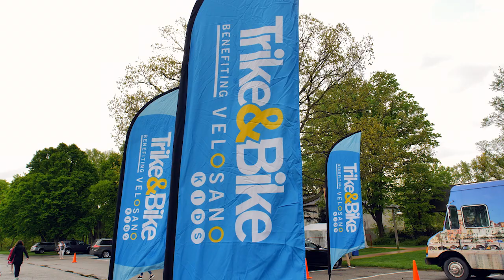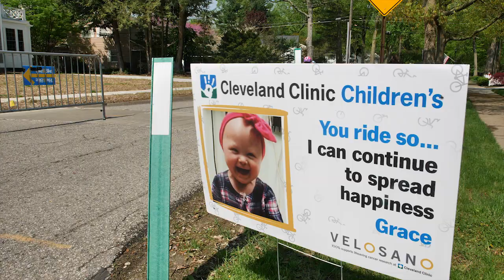Trike & Bike benefiting VeloSano Kids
Intended for riders ages 3-12, Trike & Bike is a fun introduction to the world of fundraising, fitness, and philanthropy. These events give older children the opportunity to ride around a large loop, while younger riders can ride in a “tot lot”. Upon registration, children will receive their own Personal Fundraising Page, in which they can share why they are riding and add updates and photos. 100% of the dollars raised by participants supports pediatric cancer research at Cleveland Clinic Children’s.